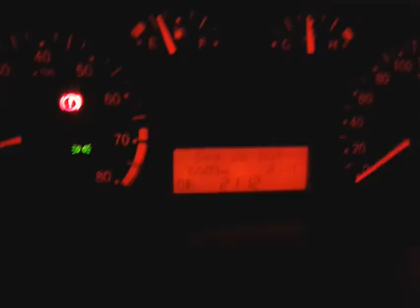LED que não acusa lampada queimada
LED que não acusa lampada queimada - Função CANBUS

Esse LED não acusa lampada queimada no computador de bordo!